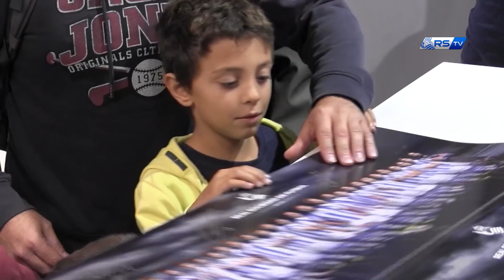Presentación póster 19/10/2018